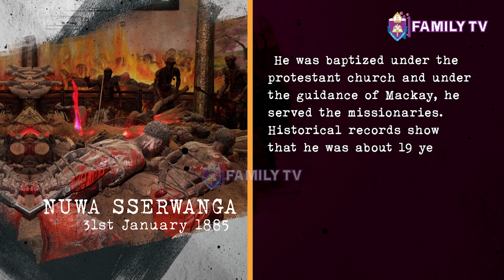Anglican Martyrs Profile - Nuwa Sserwanga